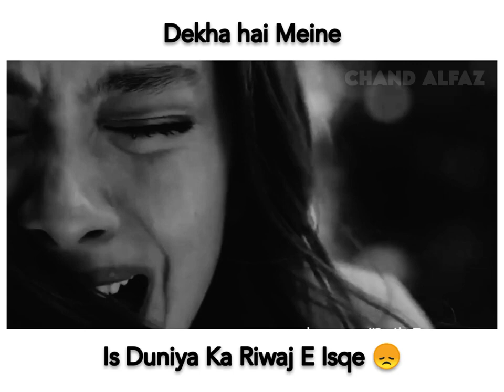😭Girls crying status video ll sad whatsapp status lll